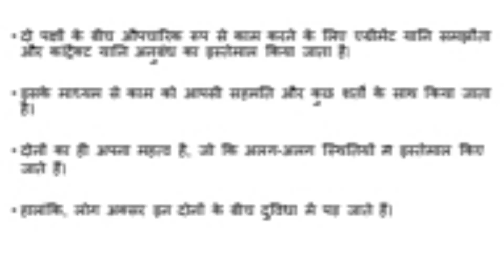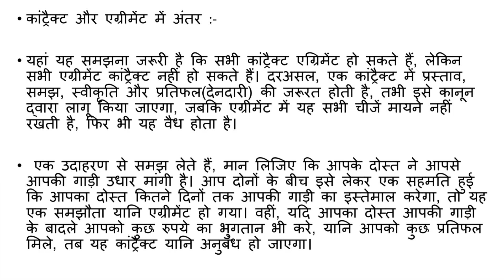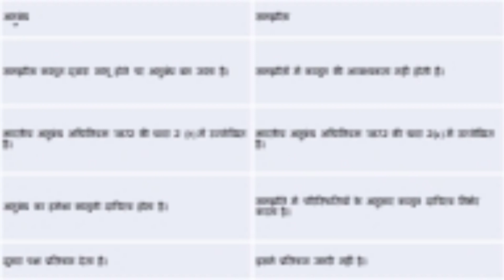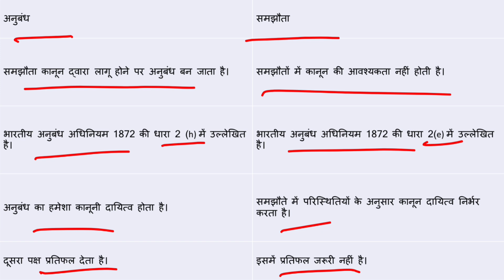Difference between Agreement and Contract|most important general knowledge facts in hindi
GK for JOB(all exam)

GK
GK HINDI
GK QUIZZES
GKMCQ
GKQUESTION
GK WORLD
GENERAL KNOWLEDGE
VARIOUS WEBSITES
WIKIPEDIA
INDIA GK
SAMANYA GYAN